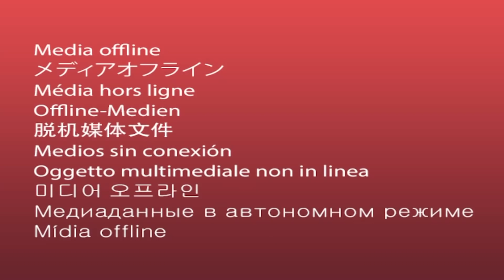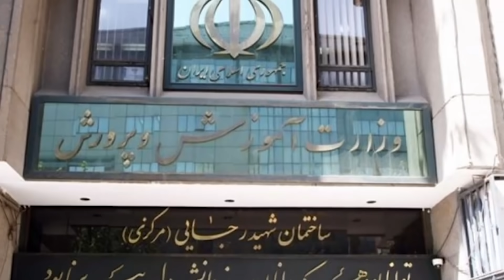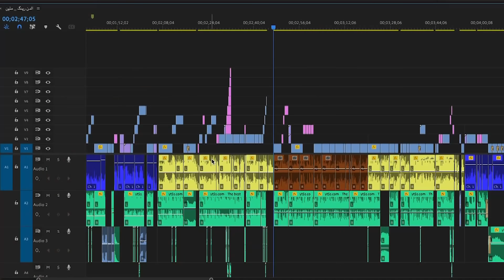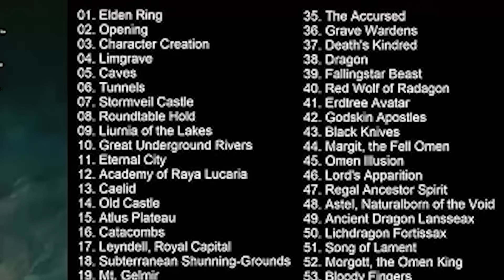این الدن رینگ آدمو فشاری میکنه🤬 *نقد الدن رینگ | Let's Review Elden Ring 🔥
سخت تر از الدن رینگ میشناسید؟😐 تو کامنت بگید...
و لایک و کامنت و سابسکرایب فراموش نشه❤️

This is a funny review for Elden Ring Video Game.